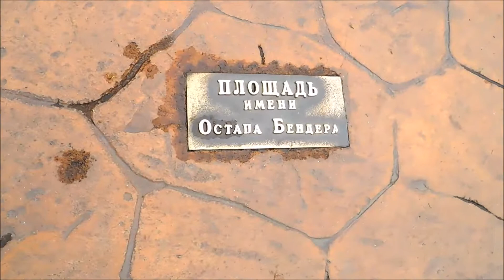Одесса город контрастов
Одесса - город контрастов, романтики, искусства, юмора, поэм, театров и музеев. Когда-то выгоревшая степь превратилась в окруженный буйной зеленью город, город - особый по своей культуре, сформированной разными народами, город – сочетающий в себе архитектурные стили разных эпох, город – настолько берегущий свои традиции, что иногда кажется, что кроме Молдаванки, Пересыпи и Мишки Япончика в Одессе ничего и никого больше не было. На самом деле история Одессы очень  богата, за короткий период времени город снискал мировую славу, превратился в одну из главных транспортных артерий страны. Курорт Одесса с каждым годом привлекает к себе все больше отдыхающих и туристов. Исторические, архитектурные, культурные традиции города Одессы представляют собой большой научный материал для исследователей. Иногда в морском порту можно увидеть круизные лайнеры, величиной с пятиэтажные дома – яркое подтверждение, что история города Одесса, его архитектурная и историческая слава известны далеко за пределами нашей страны.

Спасибо, что Вы со мной и смотрите мои видео!